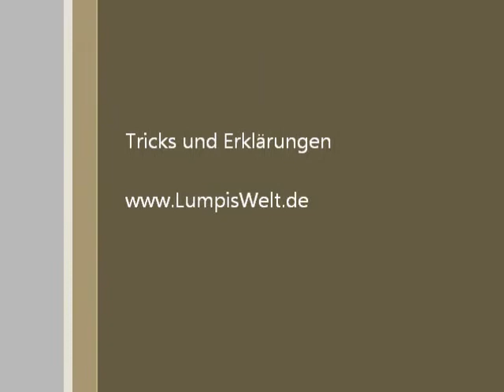Lumpi macht "winke winke"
Hier seht ihr wie mein Hund Lumpi mit der Pfote winkt. Wie ihr diesen Trick eurem Hund beibringen könnt, lest ihr auf unserem Blog! :-)